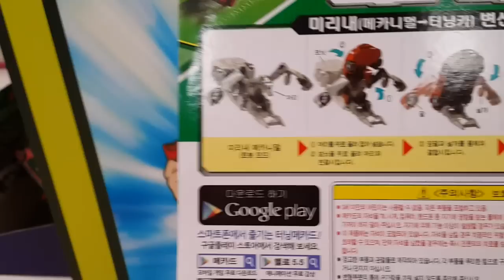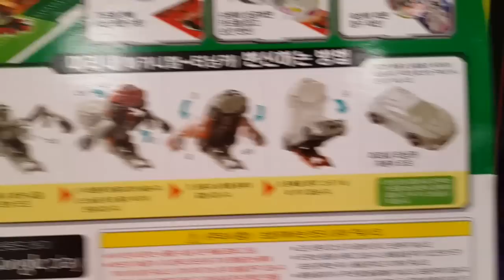터닝메카드 하늘의 지배자 미리내 장난감 자동차 변신로봇